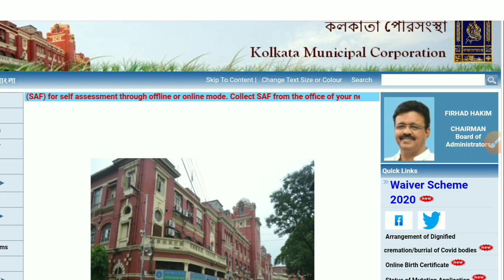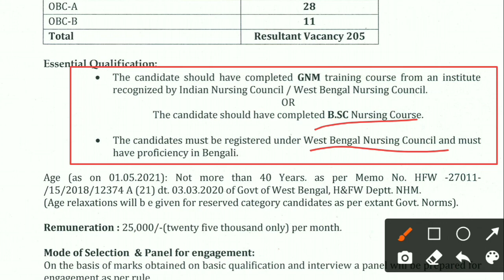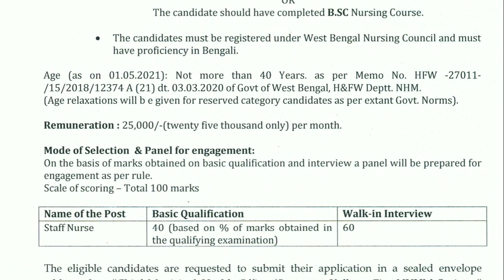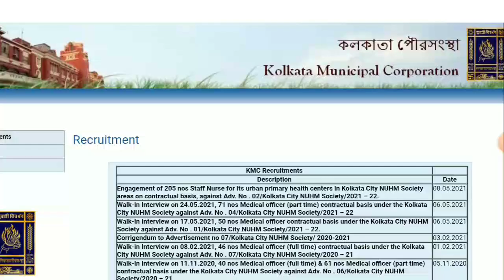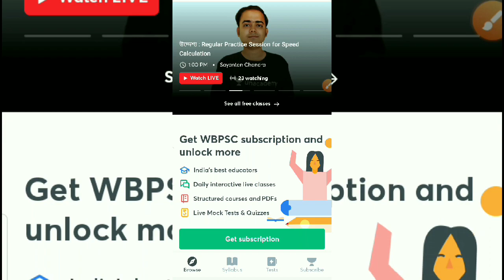Kolkata Municipal Corporation Recruitment 2021 || West Bengal Government Job 2021 || Education Notes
1বছরের সাবস্ক্রিপশন নিয়ে প্রস্তুতি শুরু করো ।